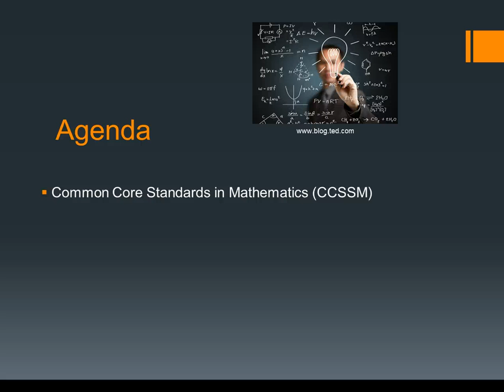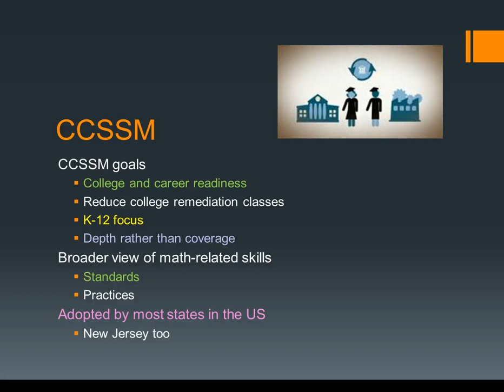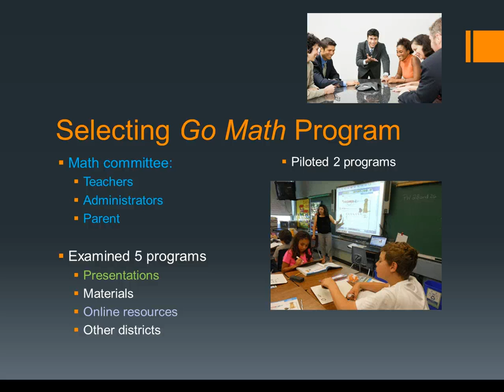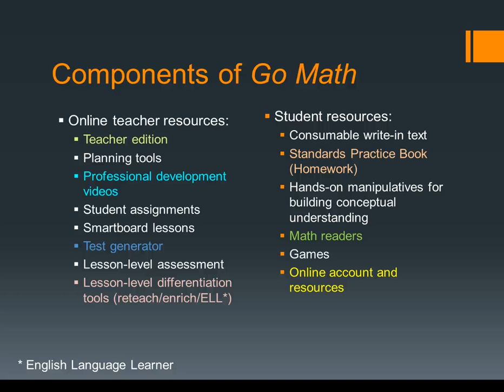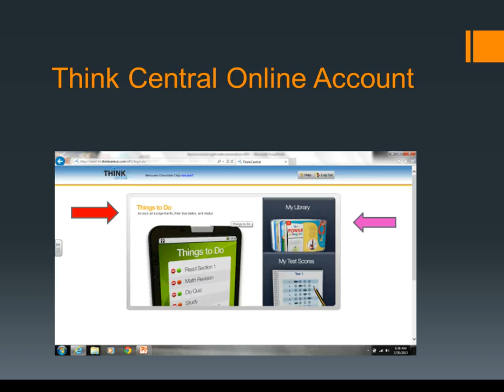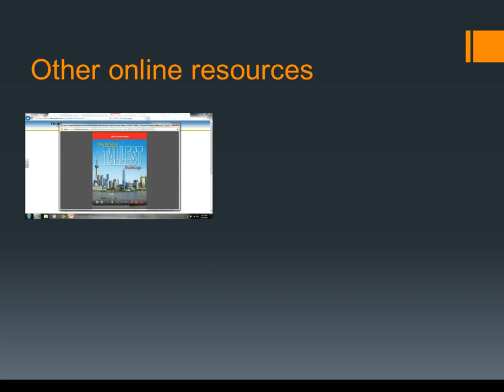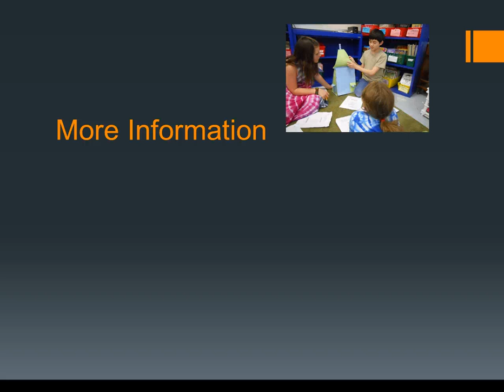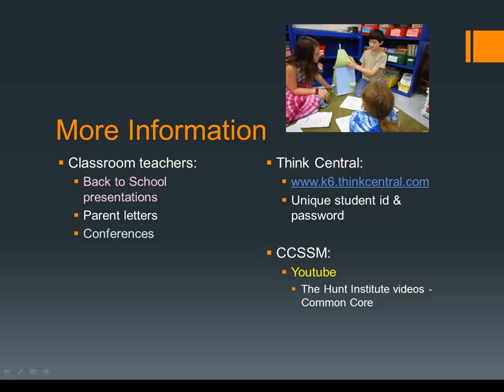Warren Township Schools Implementing the Common C